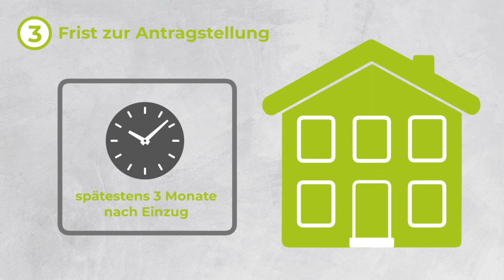Das Baukindergeld - Citak Immobilien - Immobilienmakler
Citak Immobilien e.K. - Hakan Citak - Immobilienmakler in Köln Yorckstraße 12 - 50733 Köln Tel. Nr. 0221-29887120

Hakan Citak von Citak Immobilien präsentiert:

Das Baukindergeld
Familien, die erstmalig eine Immobilie in Deutschland für sich selbst bauen oder erwerben wollen, werden seit September 2018 unter bestimmten Bedingungen finanziell unterstützt.

Was es genau damit auf sich hat, erklären wir jetzt!

Das sogenannte Baukindergeld, kann seit dem 18. zuschussportal beantragt werden. (Hier gerne „Slash“ sagen“)

Es unterstützt Familien, mit bis zu 1200€ jährlich pro Kind und über einen maximalen Zeitraum von 10 Jahren. In Bayern liegt die Förderung etwas höher bei 1500€ pro Kind für maximal 10 Jahre

An den Antrag sind einige Bedingungen geknüpft.

1. Die antragstellenden Person muss entweder selbst kindergeldberechtigt sein oder mit einer Person, die kindergeldberechtigt ist und die das 18. Lebensjahr nicht vollendet hat, im Haushalt leben.

2. darf das jährliche zu versteuernde Haushaltseinkommen 90.000€ und für jedes weitere Kind zuzüglich 15.000€ nicht überschreiten

Und 3. muss der Antrag spätestens drei Monate nach Einzug gestellt werden. Dies betrifft jedoch keine Einzüge, die 2018 waren. Das Baukindergeld kann also rückwirkend zum 01. Januar 2018 beantragt werden.

Ihr Immobilienmakler in Köln für den Großraum Köln, Bonn, Dormagen, Leverkusen, Bergisch Gladbach, Bergheim und Pulheim

Wenn auch Sie Ihre Immobilie ohne Zeit und Geldverlust verkaufen möchten und das in die Richtung geht, die Sie sich vorstellen, dann rufen Sie mich für ein kostenloses und unverbindliches Kennenlerngespräch an. Tel. 0221 – 29887120